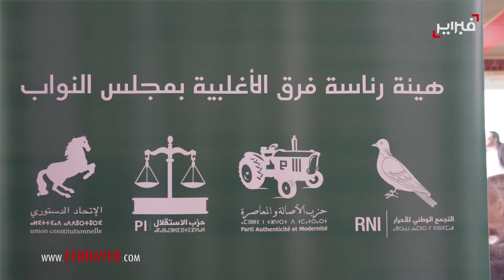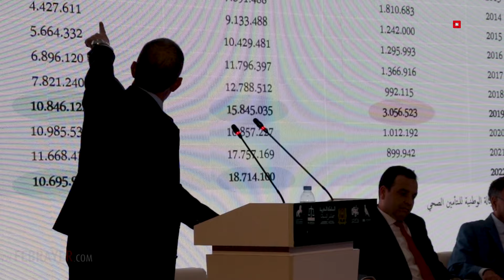لقجع ينفي أرقاماً مغلوطة ويوضح حقيقة المستفيدين من التغطية الصحية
كشف الوزير المنتدب المكلف بالميزانية، فوزي لقجع، عن أرقام وإحصائيات مهمة حول برامج الحماية الاجتماعية في المغرب.

وقال لقجع خلال لقاء دراسي نظمته هيئة فرق الأغلبية بمجلس النواب، اليوم الثلاثاء بالرباط، إن عدد الأسر الفقيرة المستفيدة من التغطية الصحية الإلزامية يبلغ 3.9 مليون أسرة، حيث تتكفل الدولة بتغطية نفقاتهم الصحية بشكل منتظم.

كما بين أن 3.778 مليون أسرة تستفيد من الدعم الاجتماعي المباشر، والذي يشمل نحو 5 ملايين طفل، مشيرًا إلى أن ميزانية الدولة لدعم هذه البرامج الاجتماعية بلغت 35 مليار درهم في 2024، ومن المرتقب أن ترتفع إلى 40 مليار درهم في 2026.

ونفى لقجع بشكل قاطع الأرقام المتداولة حول 18 مليون مستفيد من نظام التأمين الصحي، مؤكدًا أن العدد الإجمالي للمستفيدين لا يتجاوز 11.5 مليون مستفيد.

وأرجع الوزير هذا الرقم إلى أن عدد الأسر في المغرب يناهز 11.5 مليون أسرة، موزعة على 7 ملايين من الموظفين ومتقاعدي القطاع العام، و5 ملايين من القطاع الخاص، و700 ألف من ذوي المهن الحرة.

وأضاف أنه بعد فتح التسجيل في نظام التأمين الصحي الإلزامي في 2023، بلغ عدد الأسر المسجلة 3.8 مليون أسرة تقريبًا.

واختتم لقجع تصريحه بالتأكيد على أهمية النقاش البناء حول الحماية الاجتماعية وتنزيلها بشكل سليم، بعيدًا عن الجدل العقيم حول الأرقام الذي لن ينتفع منه لا المغرب ولا المغاربة.